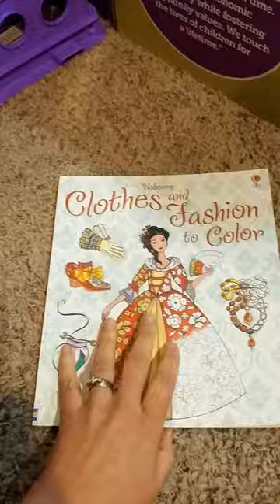Usborne Clothes and Fashion to Color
Filled with gorgeous gowns, fabulous frocks and stylish accessories to color, this book provides a wonderful introduction to the history of fashion.